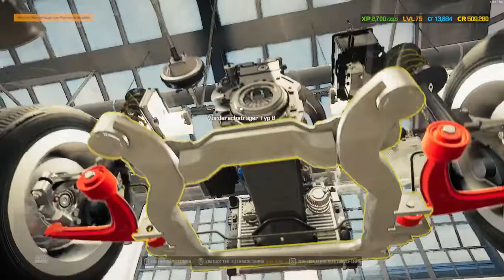Kampagnen-Auftrag SPEZIAL, Car Mechanic Simulator 2021, Lehrvideo, Tutorial, Lets play [deutsch]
Ribbson Starline, Kampagnen-Auftrag Tutorial, Lehrvideo, Lets play